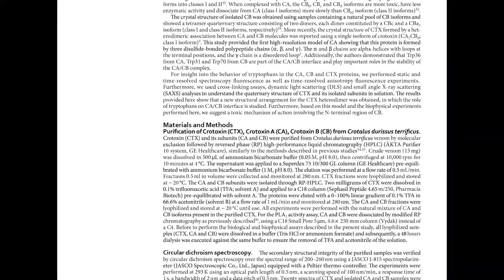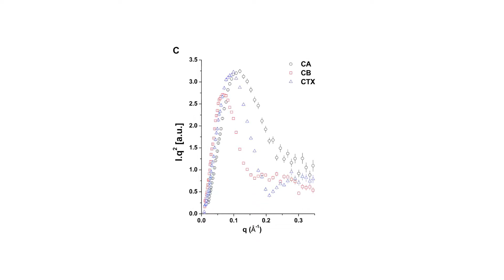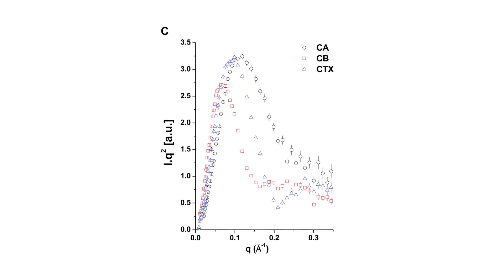Método da física permitiu modelar partes da proteína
Uma proteína do veneno da cascavel desafia a ciência desde a primeira vez que foi isolada e cristalizada, em 1938. Até hoje, os pesquisadores têm dificuldade para entender o mecanismo de ação da crotoxina. Um artigo publicado na Scientific Reports, publicação do grupo Nature, pode ter dado um grande passo nesse sentido, com uma nova descrição da estrutura da crotoxina.

Reportagem: Silvana Salles, Isabella Yoshimura e Lucca Chiavoni Alves | Edição: Silvana Salles e Isabella Yoshimura | Realização: Núcleo de Divulgação Científica da USP